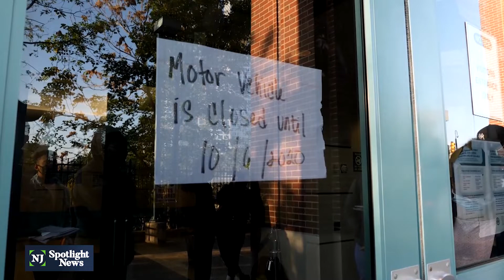MVC approves issuing driver’s licenses to NJ’s undocumented immigrants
Starting May 1, those without legal status can show 6 points of identification to obtain a driver's license. Advocates say New Jersey becomes the 15th state to allow it.